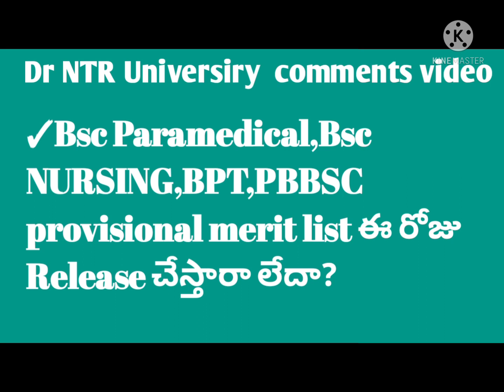Dr NTRUHS Bsc Paramedical,Bsc NURSING,BPT,PBBSC provisional merit list ఈ రోజు Release చేస్తారా లేదా?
Bsc Paramedical,Bsc NURSING,BPT,PBBSC  provisional merit list ఈ రోజు Release చేస్తారా లేదా?